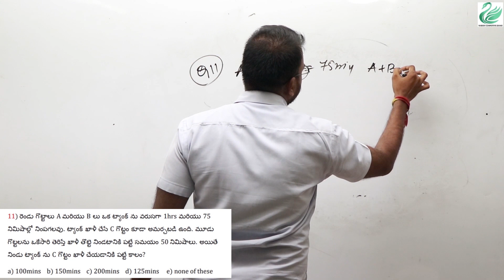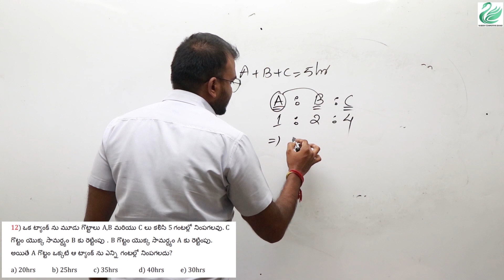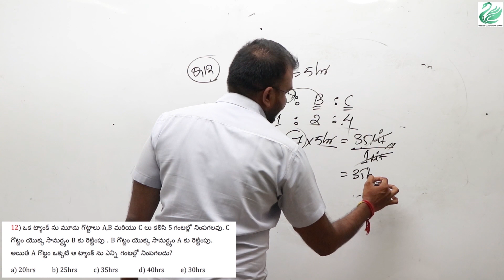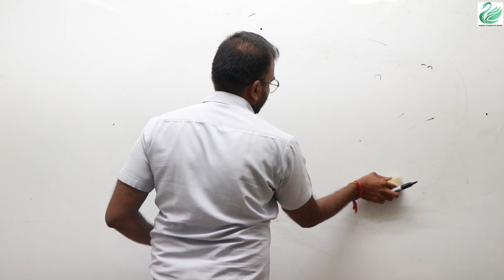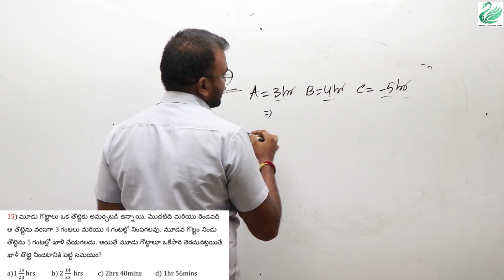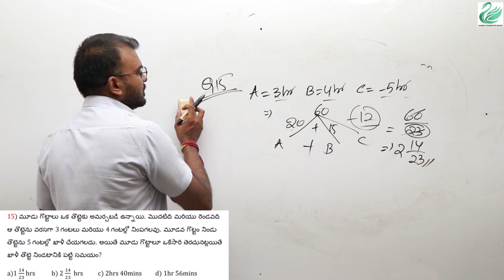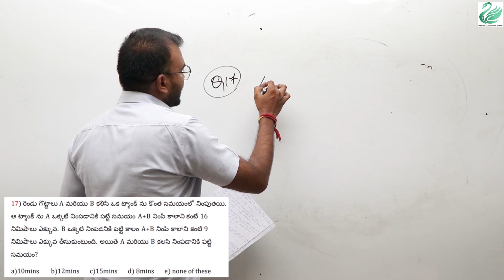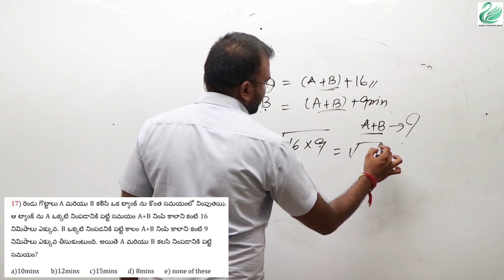PIPES..! FAST TRACK# ! VAGDEVI COMPETITIVE EXAMS APP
మీకు నమస్సులతో తెలియజేయునది... క్రింద జిల్లాల wise గా What’s app గ్రూప్స్ ని Create చేయడం జరిగింది. మీరు మీ జిల్లా పేరుని చూసుకొని, జిల్లా పక్కన ఉన్న లింక్ ని క్లిక్ చేయడం ద్వారా మీరు మీ జిల్లా గ్రూప్ లో ఆడ్ కావచ్చును.

ఉపయోగం ఏంటి :
మీ జిల్లా లో ఉన్న vacancy పోస్టుల వివరాలు, ముఖ్యమయిన అధికారుల కాంటాక్ట్ నంబర్స్ మరియు కరెంటు అఫైర్స్ ఇన్ఫర్మేషన్ తో పాటుగా నిరుద్యోగుల కోసం మోటివేషన్ విడియోలు మరియు కాంపిటీటివ్ ఎగ్జామ్స్ గ్రాండ్ టెస్ట్ పేపర్స్ ని మీ జిల్లా గ్రూప్ లో పెట్టడం జరుగుతుంది. మీకు నచ్చితే మీ జిల్లా గ్రూప్ లో చేరండి. మీరు మీ జిల్లా పేరు పక్కన ఉన్న లింక్ ని క్లిక్ చేయండి. Wish You all the Best..

దయచేసి రెండు మూడు గ్రూప్ ల లో క్లిక్ చేయకండి. కేవలం మీ జిల్లా ని మాత్రమే క్లిక్ చేయండి. అనుకోకుండా వేరే జిల్లా లింక్ క్లిక్ చేస్తే .. తిరిగి Left అయ్యి మళ్ళి మీ జిల్లా గ్రూప్ ని క్లిక్ చేయండి. ఈ విషయాన్ని పది మంది కి షేర్ చేయండి. నిరుద్యోగులకి అండగా నిలబడండి.